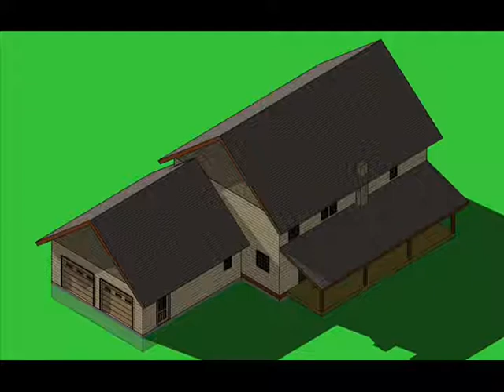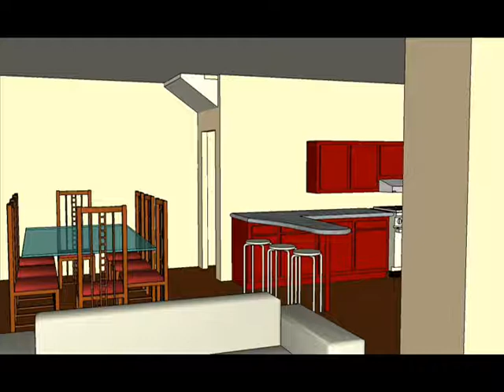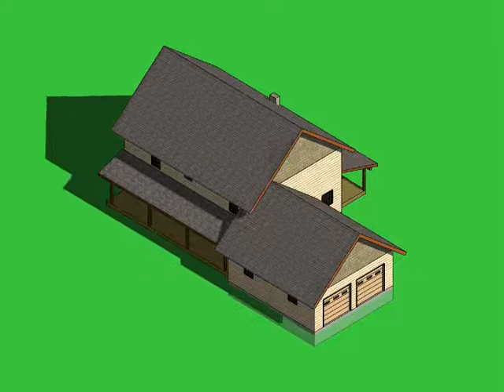basic pesentation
Basic Presentation for a simple custom residence